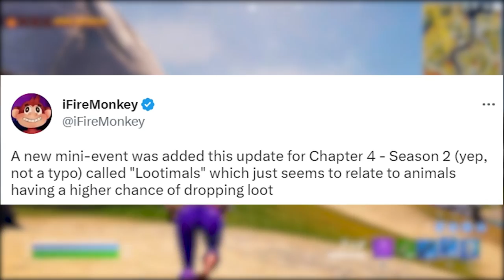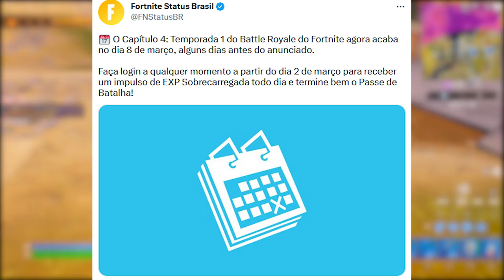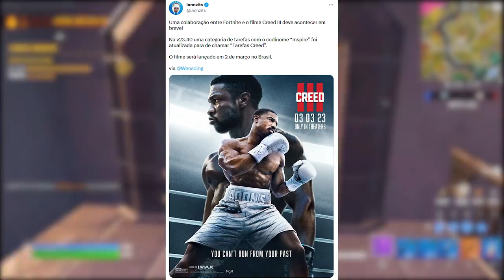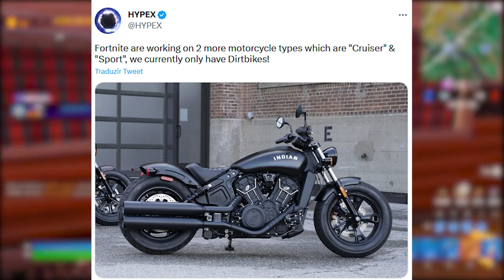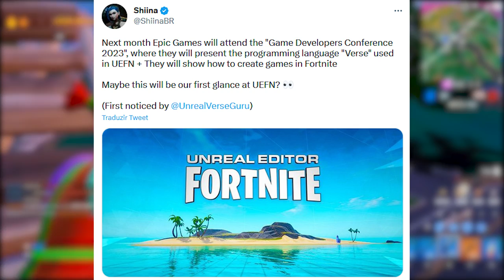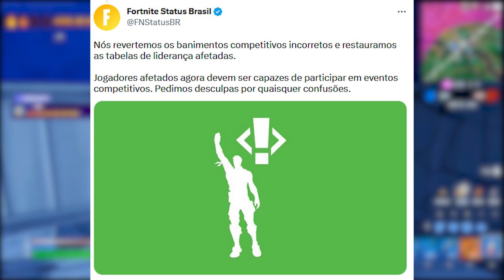FORTNITE - WANDINHA SKIN TEMPORADA 2, MOTO ESPORTIVA e CRIATIVO 2.0?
Fala gurizada, nesse vídeo comento sobre teoria skin Wandinha no Fortnite, Temporada 2 novidades, skins, motos e mais. Espero que gostem :)

Programa para editar: Adobe Premiere